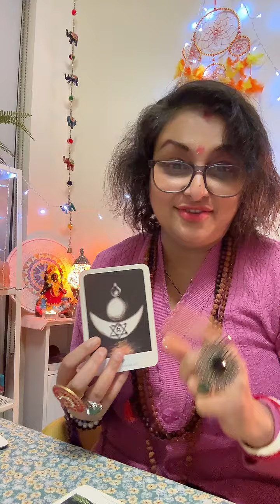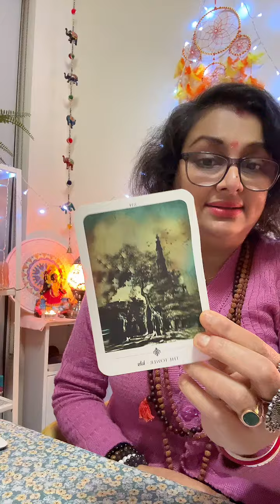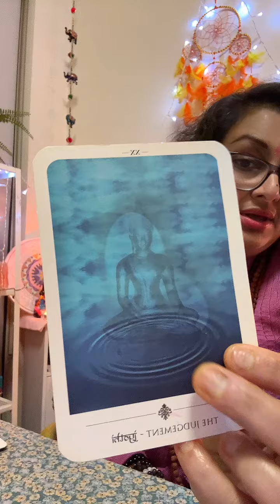To receive the blessings of universe focus on this! Tarot guidance love life career